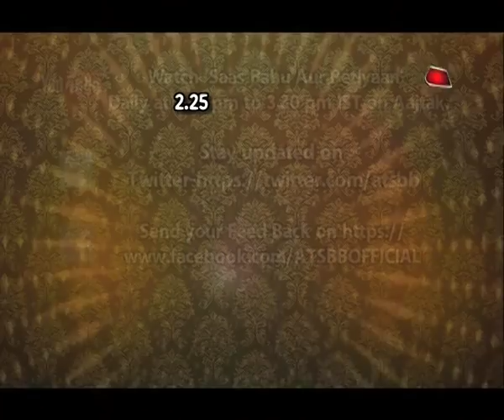Guddan Tumse Na Ho Paega: Guddan-AJ's Unique Suhagraat!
Checkout this unique suhagraat of Guddan & AJ in this video..